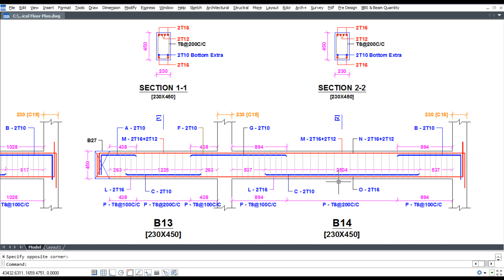Beam Sections in Single Click in CAD